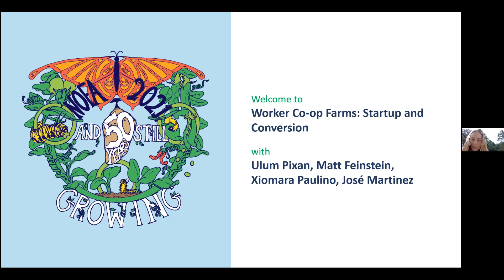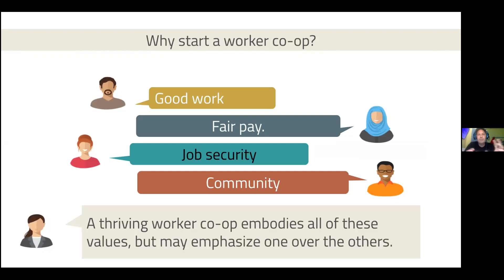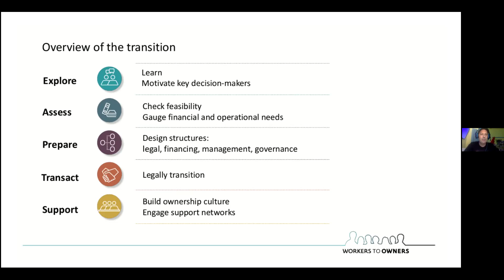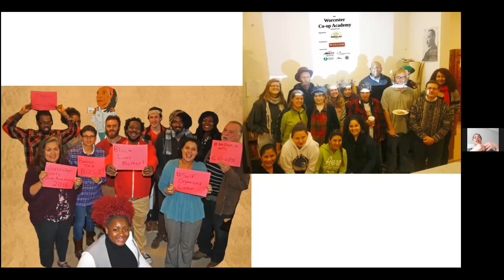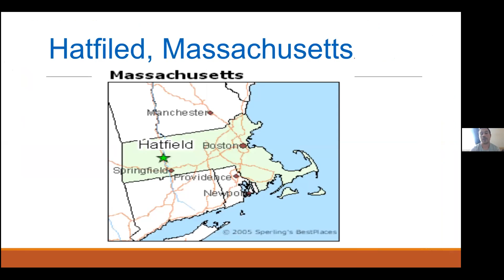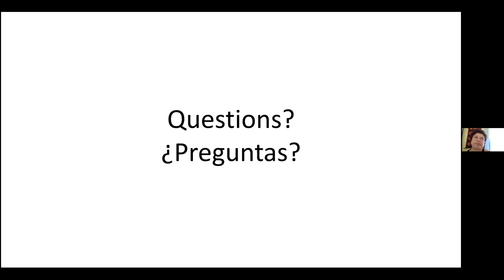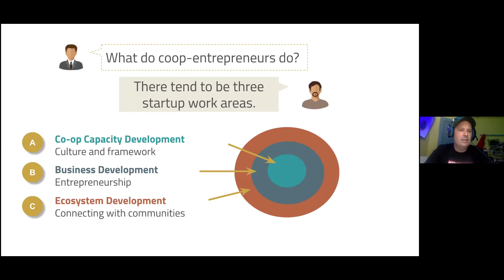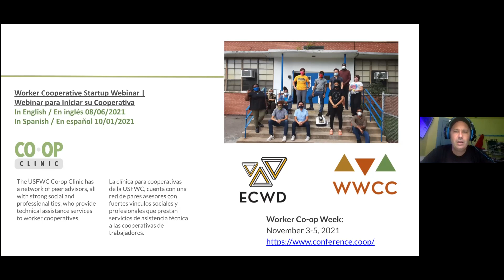Worker Co-op Farms: Startup and Conversion (PPLT) (2021 NOFA Summer Conference)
Worker cooperatives are an exciting governance and ownership model where farmers can embody values of justice, equity and cooperation towards a just transition.  This workshop is for people starting farming/food businesses who are interested in the co-op model or those looking for a succession strategy and considering employee ownership.  The presentation describes key steps towards getting off the ground, and where problems often occur.  It includes chapters on building your group's democratic capacity, business, and environment of support, in a participatory conversational format.  Attendees are offered 30 minutes of free consulting after the webinar from the US Federation of Worker Cooperatives.  Examples and strategies center BIPOC farmers in the northeast.

Ulum Pian Athoh'il Sukh'il (a.k.a. Dania Flores) is a Clan Mother and Indigenous mixed woman (Maya, Xinca, Garifuna, Russian Jew and Ladino) born in Guatemala.

Matt Feinstein, Co-op Clinic Program Manager with the U.S. Federation of Worker Cooperatives and Co-Director of Global Village Farms

Xiomara Paulino, Worker Owner at Access Coop and Board member at Global Village Farms

Jose Martinez, Member-Owner of Riquezas del Campo